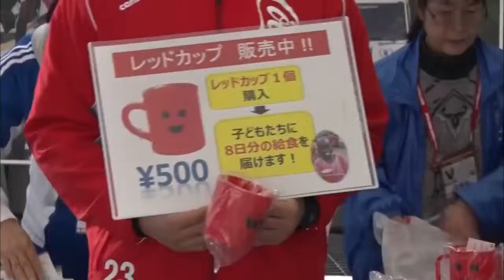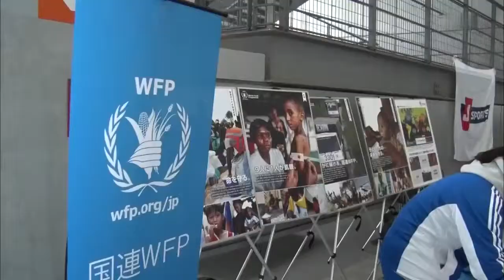2016/02/13 ラグビー チャリティーマッチ サンウルブズ vs トップリーグXV 説明.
Japan Rugby San Wolves vs Top League XV.